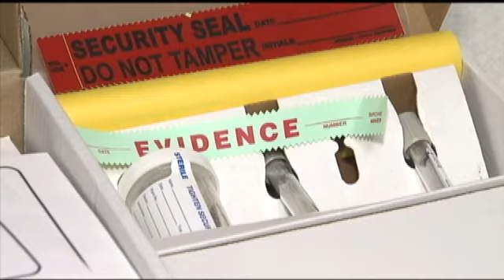Special room to help victims of sexual assault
ALBANY - Albany Police, along with officials from Albany Medical Center, are bringing awareness to address the crime of sexual assault.

Cameras were allowed inside the special emergency room staffed and specially trained to help the victims of sexual assault on Wednesday.

Albany Medical Center says that this is the only room of its kind in the area staffed 24/7 by the Sexual Assault Forensic Examiners (SAFE)

April is sexual assault awareness month.